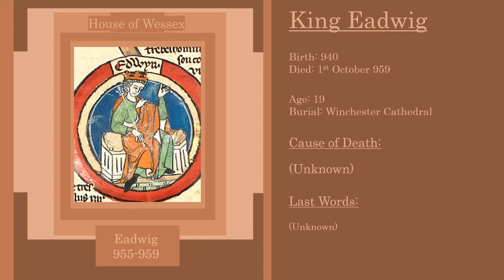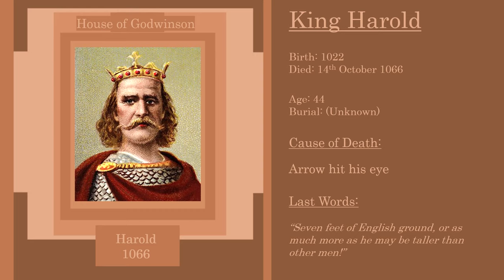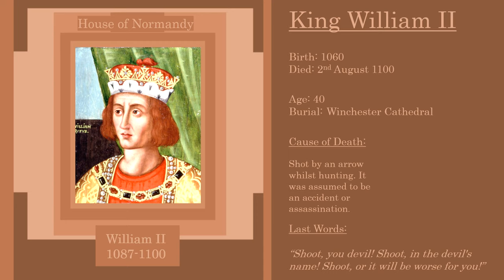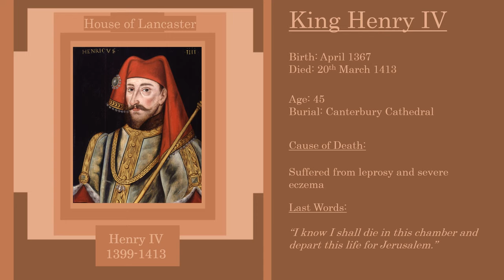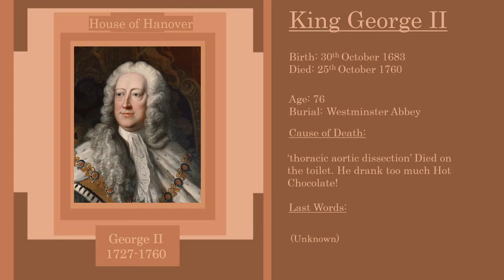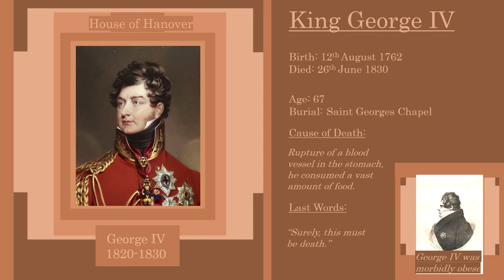British & English Monarch's Death and Last Words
Overview of the English Monarchs. The Monarchs who took the English throne with courage and dignity. Getting the throne, perhaps, from blood or Glorious Victory in a battle. This video focuses on the English Monarchs: There death, Burial and Last Words. Watch this video for information about their gothic end!